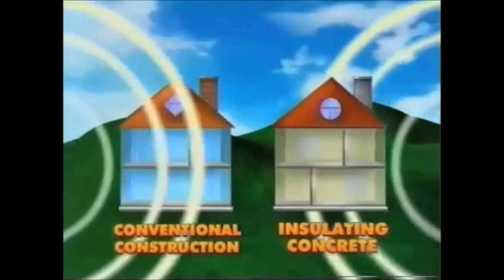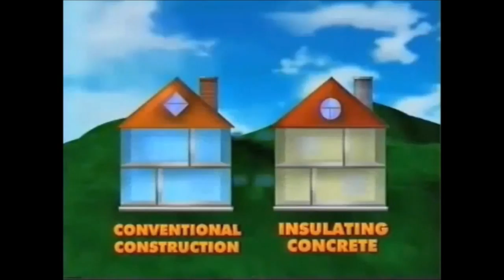Insulated Concrete Home - What you need to know!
Insulated Concrete Homes - To learn more go One of the leaders in energy efficient homes is insulated concrete forms (ICF). These are stackable, polystyrene foam blocks - or panels constructed on site into forms- that are filled with cement to form the walls of the home. In other words the foam is the form — and it stays on as the home's insulation when the cement cures. The strength comes from steel reinforcing bars that are place in specially-made grooves in the plastic spacers. The plastic webbing provides an anchor for siding on the exterior and drywall inside.

ICF not only insulates, it provides a sound barrier that makes building near a highway or under a flight path for an airport a more reasonable idea. One more added feature about ICF homes is that they are known to withstand hurricanes, tornadoes and fires which makes the product a good risk for insurance companies and therefore in many areas you get a savings in insurance premiums.